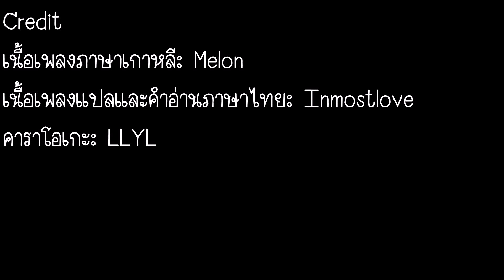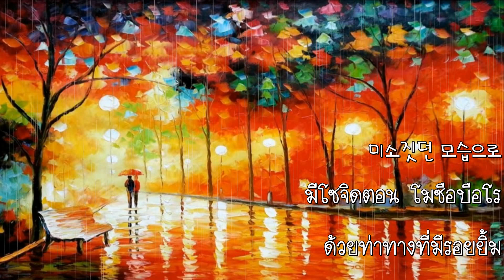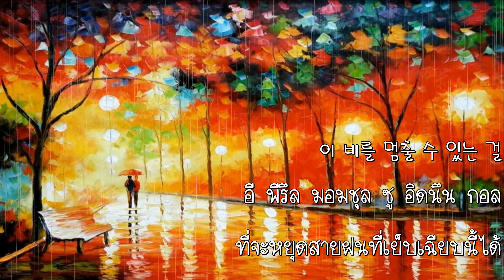[Thaisub] Soul Star- Walking In The Rain(비 오는 거리)